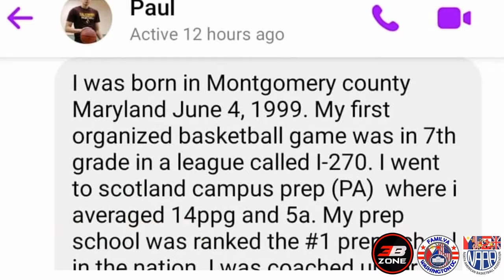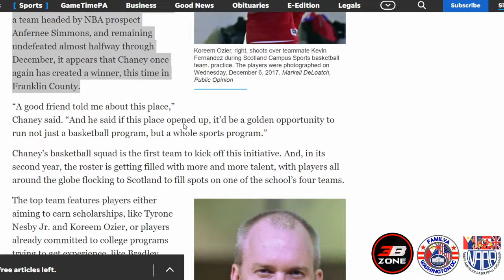PAUL GARCIA | ANG FILIPINO PROSPECT NA NAGLARO SA BEST HIGH SCHOOL COACH SA AMERIKA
This channel is about Filipino prospect in the US